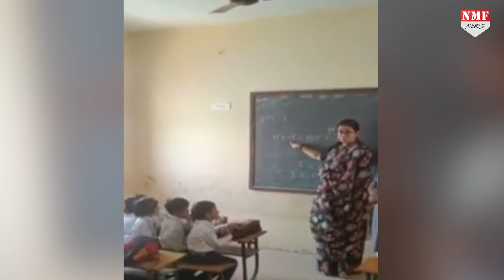Smirti Irani बनी हिंदी Teacher और फिर बच्चों ने पूछे सवाल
स्मृति ईरानी बनी हिंदी teacher और फिर बच्चों ने पूछे सवाल